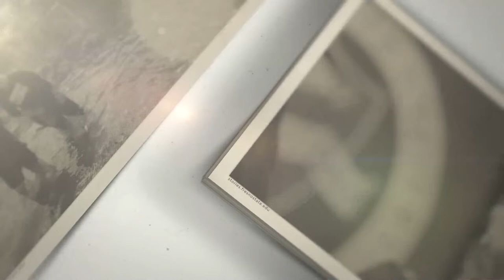MCJ Spring 2024 Fresno State Focus on Sports Show 4; April 8, 2024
A project produced by students in Spring 2024 MCJ Fresno State Focus in the Department of Media, Communications and Journalism.